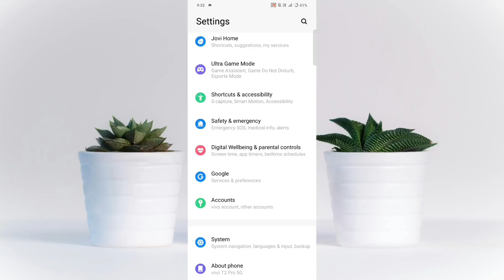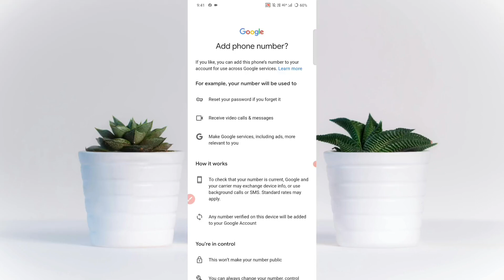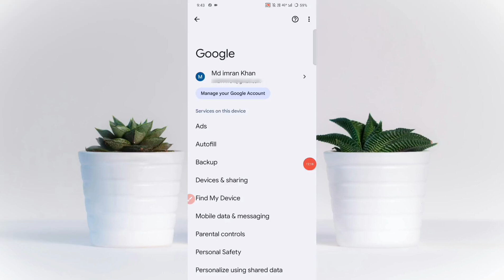New Gmail Account Kaise Banaye | How To Create Gmail Account | Gmail ID Kaise Banaye | Email ID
About This Video:- Dosto Aaj Ki Is Video Me Maine